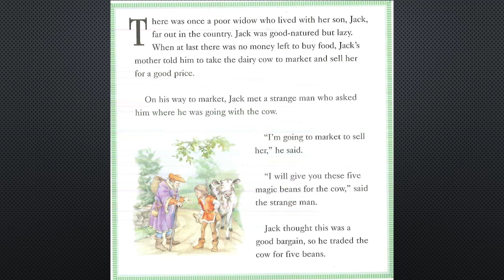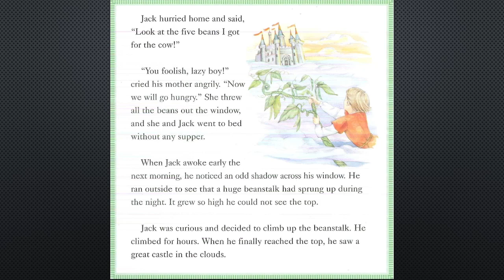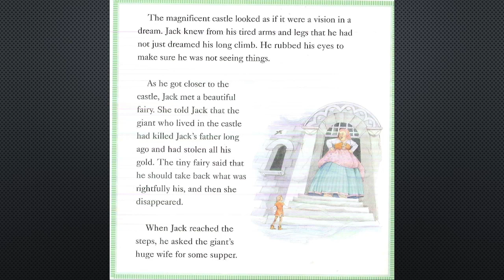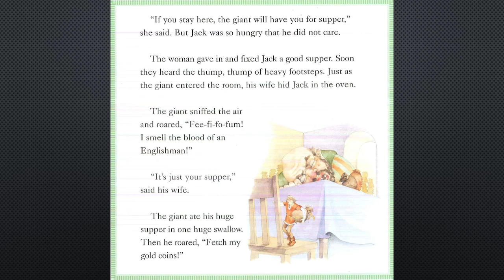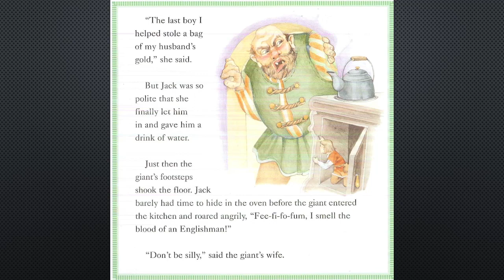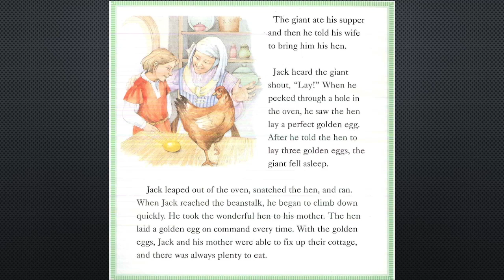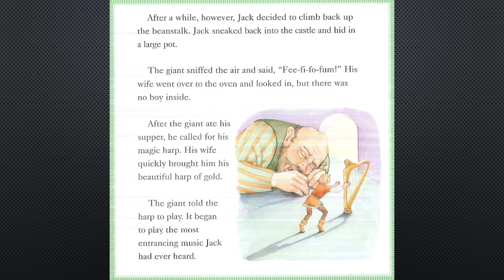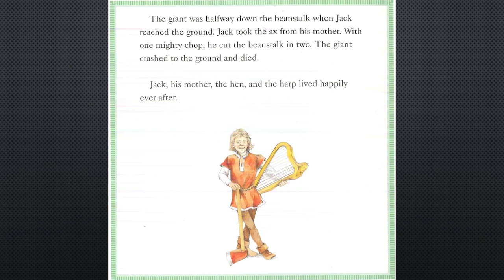"Jack and the Beanstalk" Adapted by Jane Jerrard